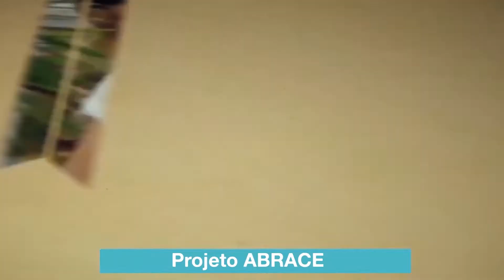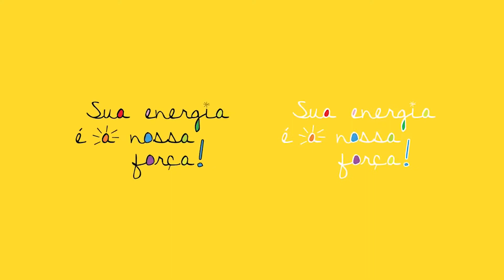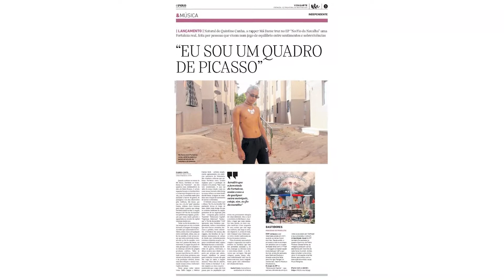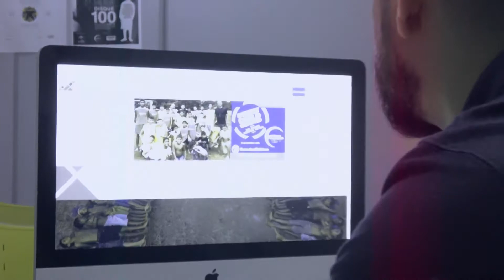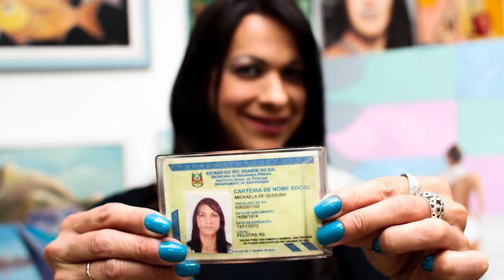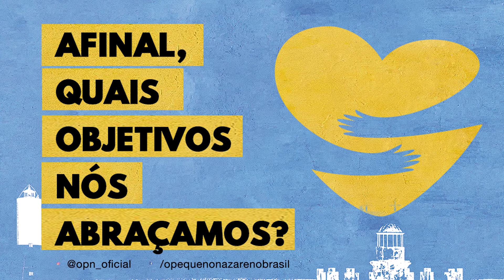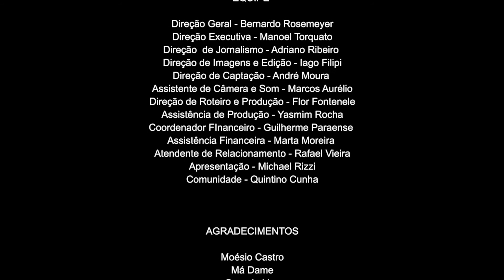Programa Nazária - Comunidade Quintino Cunha